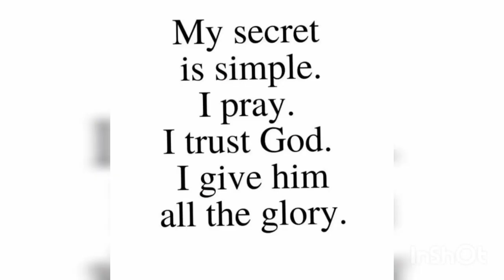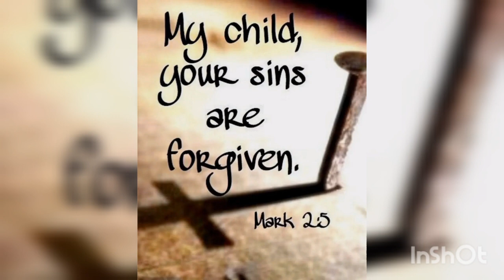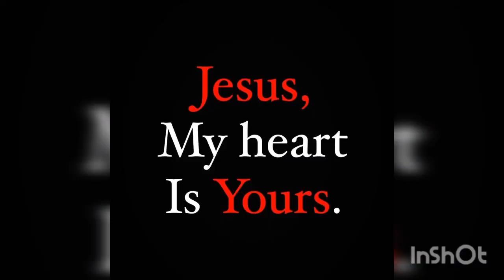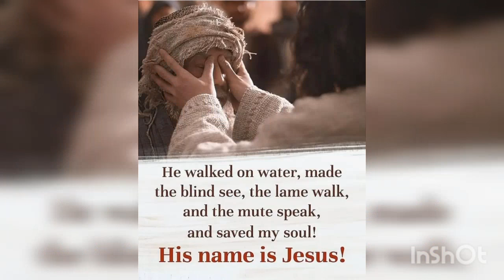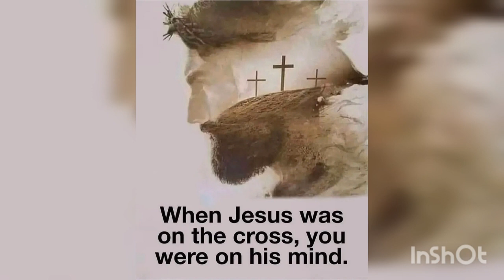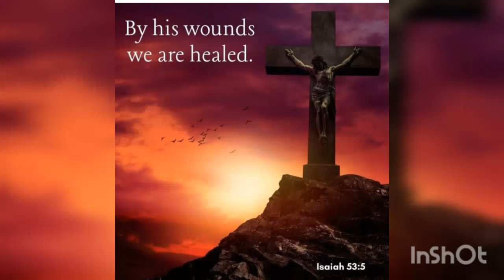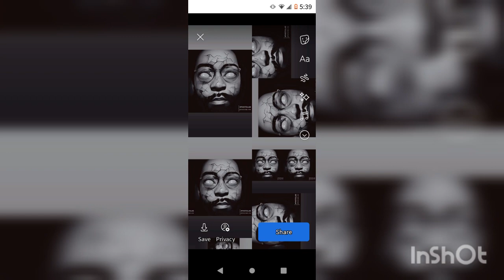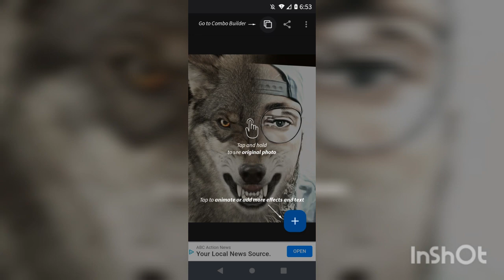You Can't Catch Me Type Beat